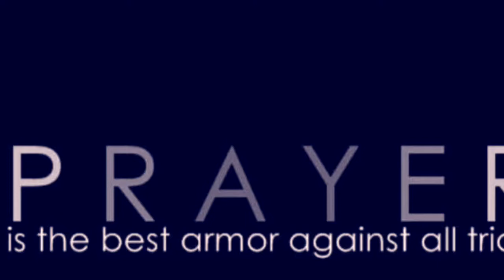By this I Know